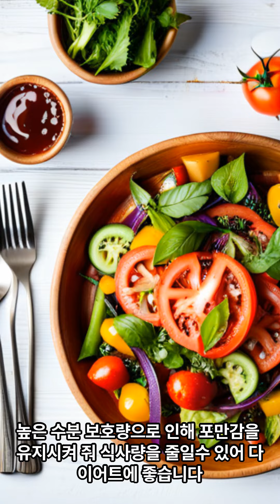토마토 효능 과 토마토 요리 종류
안녕하세요  "소유튜브" 입니다.
이곳 저곳 움직여야 힘이 나는 육아맘으로
여행, 리뷰, 맛집,  정보, 소통, VLOG ,언박싱 등 다양한 영상 올려봅니다.

많이 미숙하지만" 소유튜브 "많이 사랑해 주세요

It's "soyutube," a mother who has to move from place to place.
(Travel, Review, Taste Shop, Information, Communication, VLOG, Unboxing)

I'm still immature, but I want you to love me a lot.